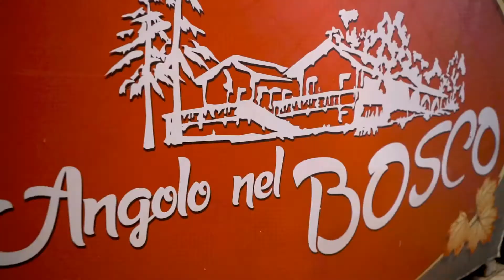Premius - L'Angolo nel Bosco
Dalla professionalità, dai sapori e dai successi dell’Angolo Nascosto, prende vita  L'Angolo nel Bosco, una realtà di intrattenimento estivo. Questo locale crea, in un lussureggiante contesto in cui respirare aria buona, una struttura coi talenti di ristorante, pizzeria ,birreria e lounge bar.

Il menù propone pizza cotta in forno a legna, antipasti, primi e secondi piatti, oltre a vini regionali e birre artigianali alla spina e in bottiglia, estere e italiane.

Nei suoi ampi spazi all'aperto non può mancare l’interesse per il divertimento, dalle serate in compagnia del karaoke alle esibizioni dal vivo di cover band, fino ai dj set pre-serata, e non solo, per ascoltare musica e ballarla.